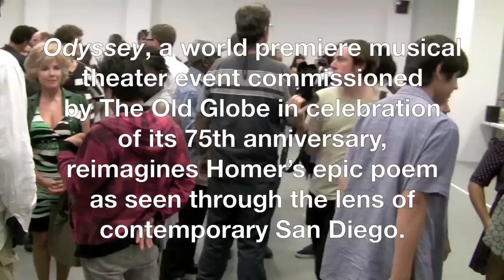A San Diego Odyssey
Commissioned by The Old Globe, Odyssey is a new music theater event that reimagines Homer's epic poem as seen through the lens of contemporary San Diego.  Conceived and directed by Lear deBessonet with music, lyrics and book by Todd Almond, Odyssey will be performed through a unique collaboration between professional artists and members of the community.  Odyssey will be presented Sept. 30 - Oct. 2, 2011 in the Globe's Lowell Davies Festival Theatre.

Odyssey is part of the Globe's Southeastern San Diego Residency Project supported by a grant from the James Irvine Foundation's Artistic Innovation Fund.

Professional actors Alvin Crawford and Shelley Thomas star as Odysseus and Penelope/Circe, respectively, along with Todd Almond as The Singer.

The creative team includes Tony and Maria Caligagan (Choreographers), Justin Townsend (Scenic and Lighting Design), Paul Carey (Costume Design), Paul Peterson (Sound Design) and Evangeline Whitlock (Stage Manager).

Odyssey will also feature performances by the following Community Partner Groups:  Culture Shock San Diego, San Diego Youth Symphony and Conservatory, San Diego Junior Theatre, St. Stephen's Church Choir, Valhalla High School Percussion Ensemble, Harbor Church, The Jackie Robinson Family YMCA, Globe Guilders, San Diego School of Creative and Performing Arts and UrbanLife.